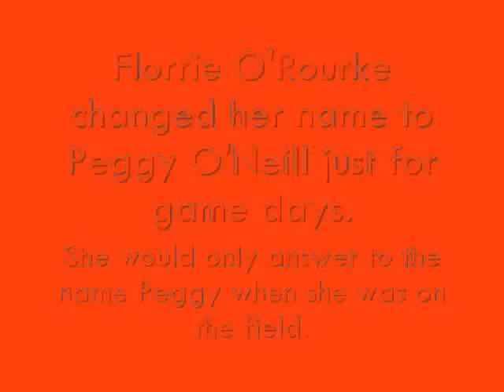Peggy O'Neil_0001.wmv